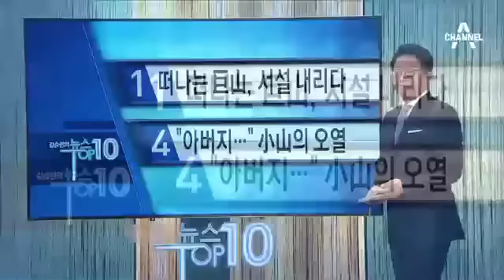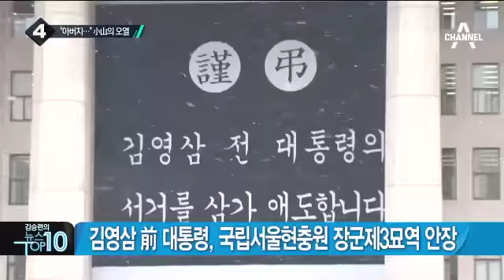영결식서 추모영상 상영…YS 인간적인 면 부각_채널A_뉴스TOP10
영결식서 추모영상 상영…YS 인간적인 면 부각